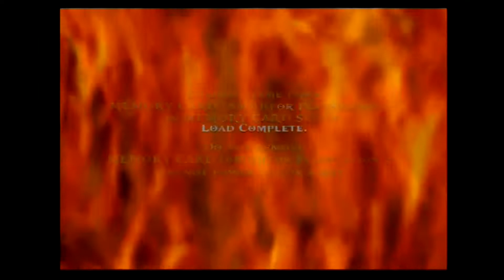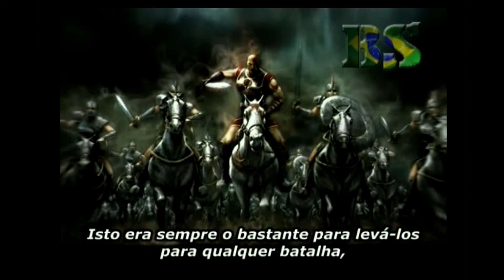GOD OF WAR #7 - Gameplay do Clássico do PS2, em Português PT-BR!